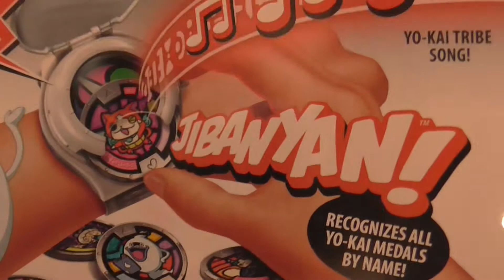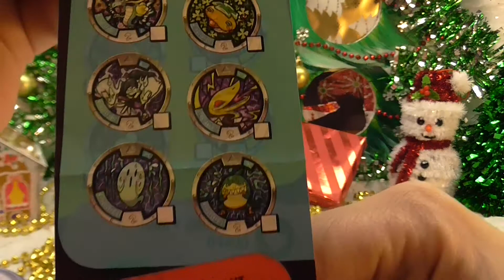YO-KAI WATCH WITH SERIES 1 MYSTERY BLIND BAGS VIDEO REVIEW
DAY 19! So crazy how fast this is going!!! What is today's mystery toy???
***prizes valid for continental U.S. residents only***